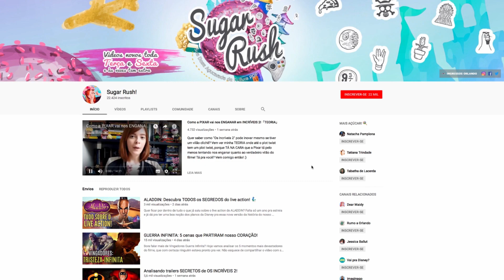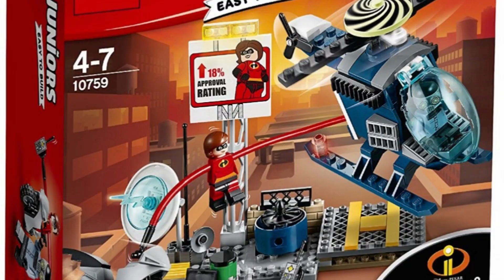Tem algo MUITO ERRADO em OS INCRÍVEIS 2! 😱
"Os Incríveis 2" finalmente estreou mas um grande mistério continua sem resposta: Porque o vilão Hipnotizador é um personagem no filme e outro totalmente diferente em produtos OFICIAIS?!  [Esse vídeo tá obviamente CHEIO de spoilers sobre o plot principal, veja por sua conta e risco.]

🎢🎡 VAI PRA ORLANDO?  🏰🎇
✈ Compre seus INGRESSOS e ALUGUE O CARRO pra sua viagem pelo MELHOR PREÇO comigo

♡ SUGAR RUSH: Sua dose açucarada de cultura pop! ~